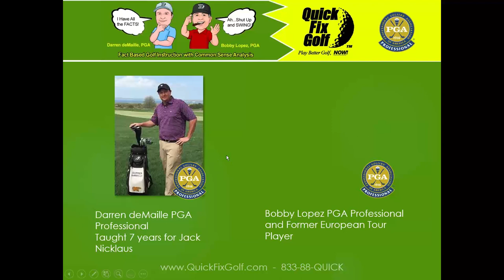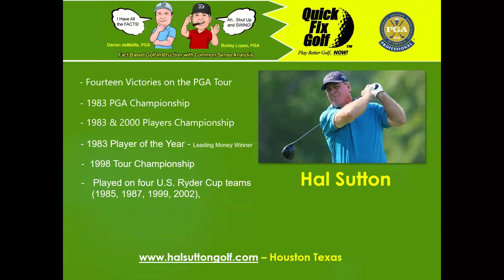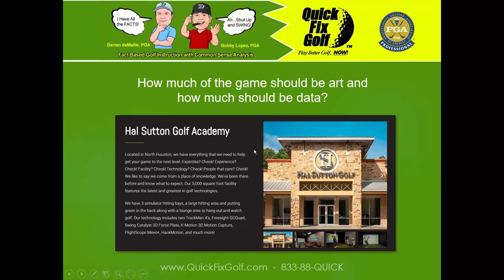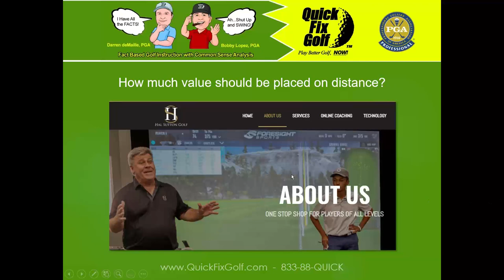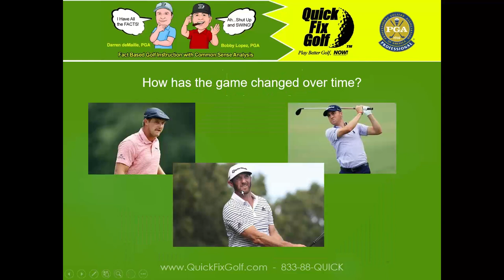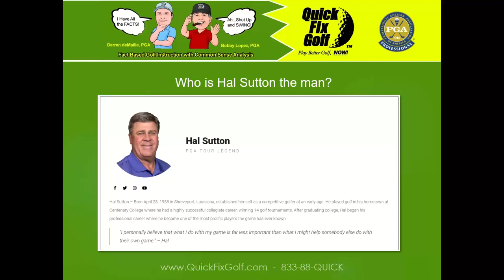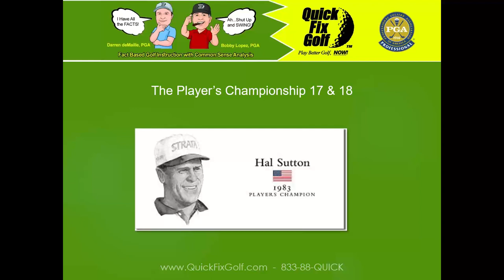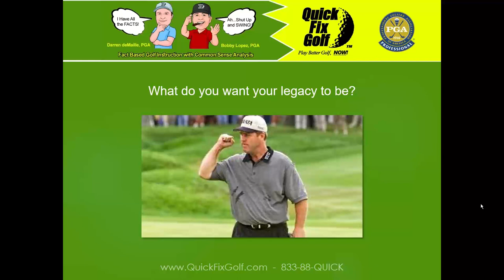Golf Class Online with Hal Sutton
Hal Sutton talks about the science and art of golf.  There's a difference.  If you're a dedicated golfer this is the video for you.

The answer is simple… No one else in the country has what we have. No one else has Hal Sutton, a 14-time PGA Tour Winner and Ryder Cup Captain who can really teach you how to think, how to believe in yourself, how to commit, how to PLAY the game. Our team can use their expertise along with our cutting-edge technology to improve your ball striking, short game, putting, etc. Old school meets new school at the Hal Sutton Golf Academy.

Get a FREE slow motion video analysis for your golf swing

See how you could get a FREE online conversation about YOUR golf game with Bobby Lopez or Darren deMaille

Learn how you can get a FREE Action Lesson Manual teaching you about the NEW ball flight laws, ball flight cause and effect and so much more